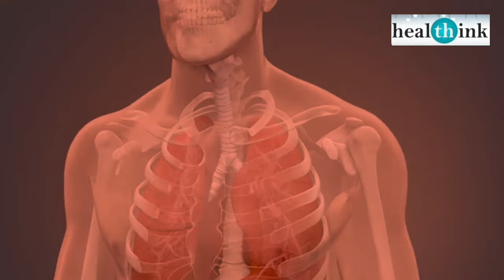Whooping Cough or Pertussis treatment and symptoms । काली खांसी का इलाज और बचाव।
What are three symptoms of pertussis?
What is the best treatment for pertussis?
What is the main cause of pertussis?
पर्टुसिस का मुख्य कारण क्या है?
How do you know if your cough is whooping cough?
Can whooping cough be cured?
How long does whooping cough last?
आपको कैसे पता चलेगा कि आपकी खांसी काली खांसी है?